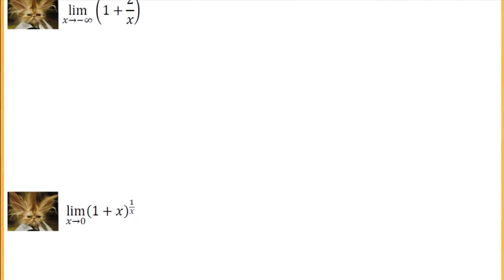Prof José - Limites - Aula 27 - Exponencial